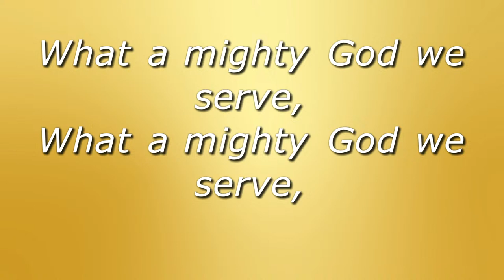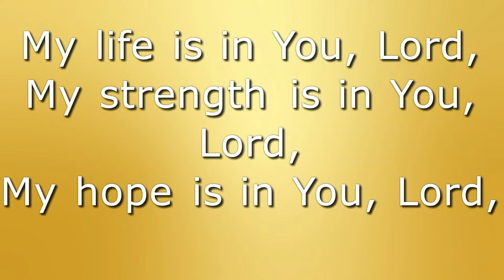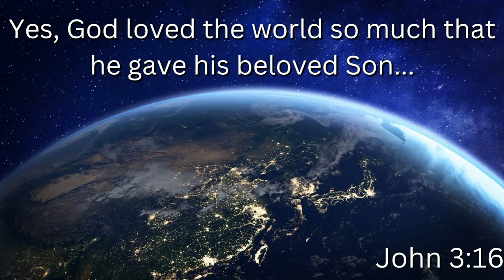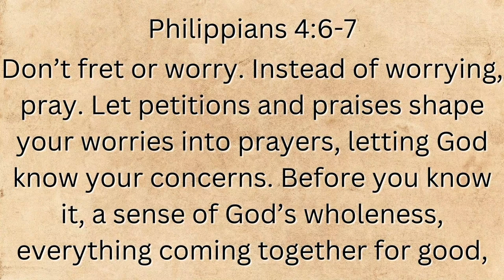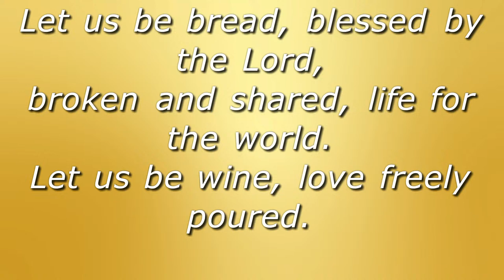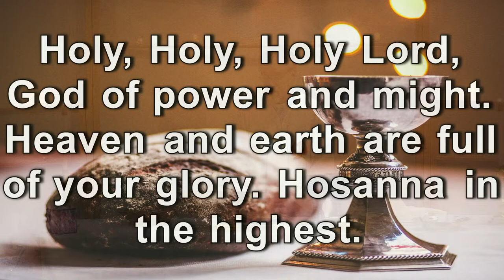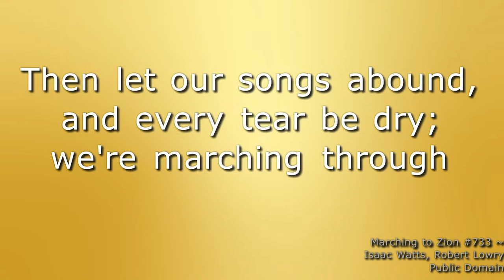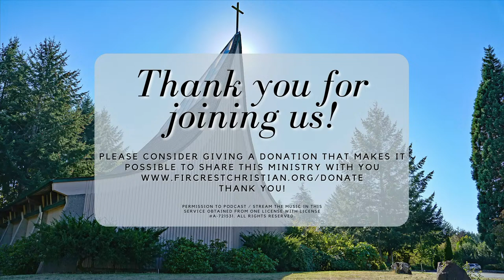Fircrest Christian Church of Hope, Sunday Live Stream. Apr. 14th, 2024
Join us this Sunday for our Apr. 14th, 2024 Service. This week's sermon is "Let in the Sonshine!"

Alleluia words and music by Jerry Sinclair

Public Domain

Spirit Of The Living God words and music by Daniel Iverson
© Words: 1935. Renewed 1963 Birdwing Music; Music: 1935. Renewed 1963 Birdwing Music

Spirit Song words and music by John Wimber

Lord, Speak to Me
Frances R. Havergal, Robert Schumann
Public Domain

I Come with Joy / DOVE OF PEACE. Music by: Charles H. Webb.

Let Us Break Bread Together words and music by Afro-American spiritual, William Farley Smith

All I Need Is You words and music by Dan Adler